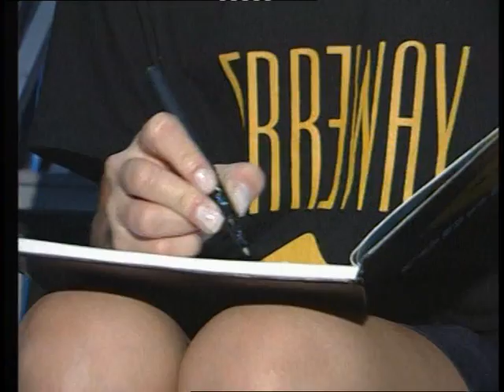Israel 2003 - Detras Del Escenario